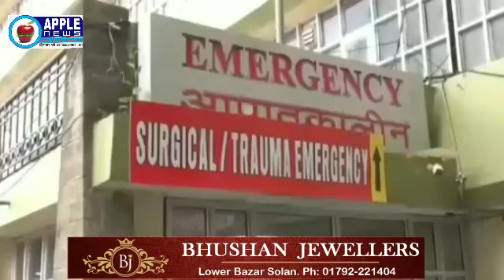IGMC Shimla में महिला कोरोना पॉजिटिव, आए तीमारदार नेगेटिव, खुली रहेगी OPD